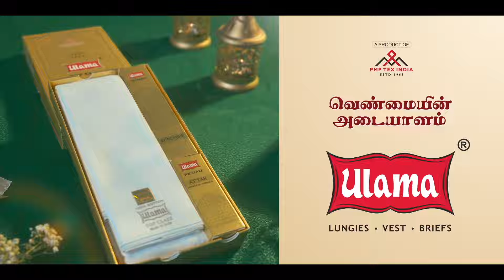"பாஜகவுக்கு தமிழக மக்கள் ஓட்டு போடமாட்டார்கள்" MP கனிமொழி | PTT